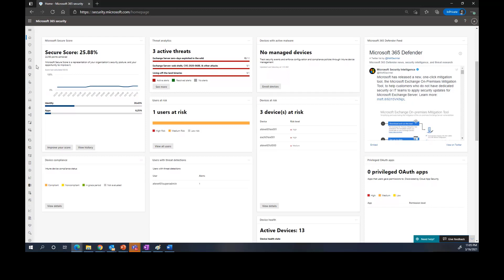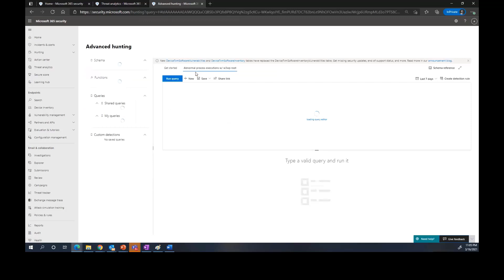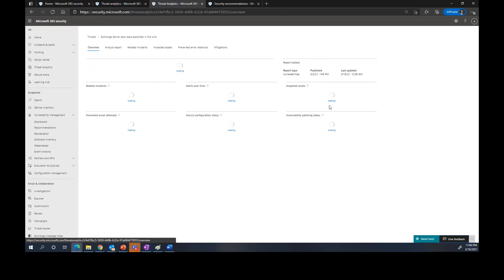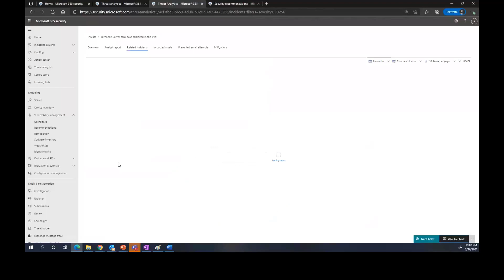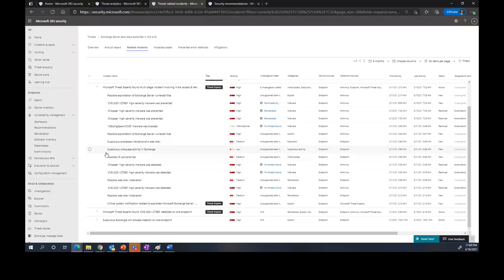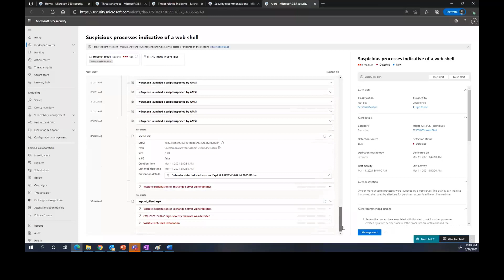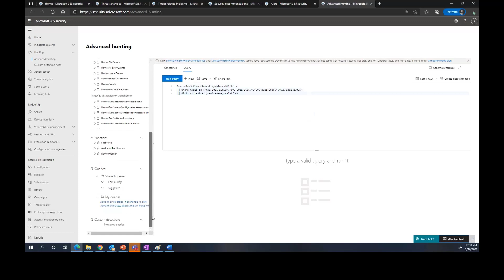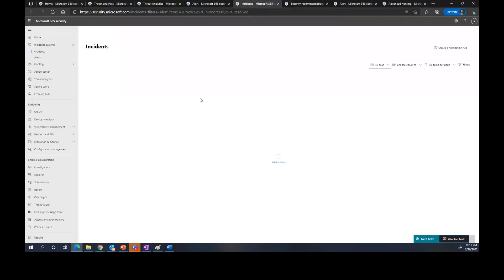How to use Microsoft Defender for Endpoint to investigate Microsoft Exchange Server threats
This guidance will help customers address threats taking advantage of the recently disclosed Microsoft Exchange Server on-premises vulnerabilities CVE-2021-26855, CVE-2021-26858, CVE-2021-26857, and CVE-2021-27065.

In this video, we demonstrate how to use Microsoft Defender for Endpoint to understand your exposure, investigate potential threats, and learn how to take remediation actions against attacks leveraging these vulnerabilities. See Guidance for responders: Investigating and remediating on-premises Exchange Server vulnerabilities for additional details.

This video and its contents are subject to the Microsoft Terms of Use All code and scripts are subject to the applicable terms on Microsoft’s GitHub Repository (e.g., the MIT License).